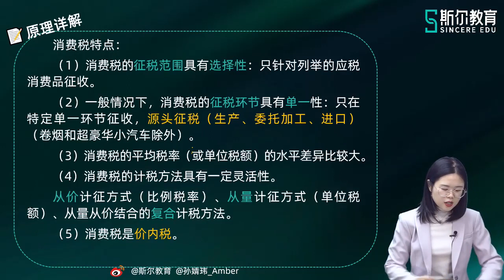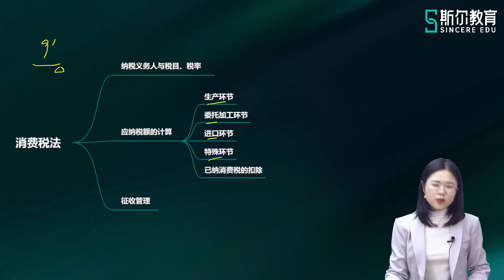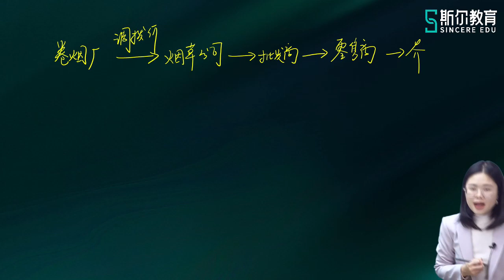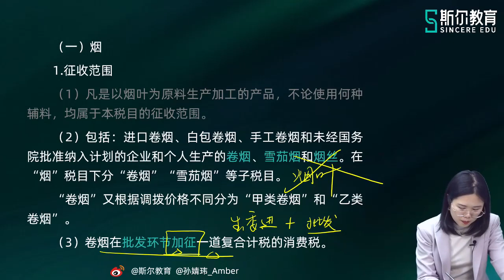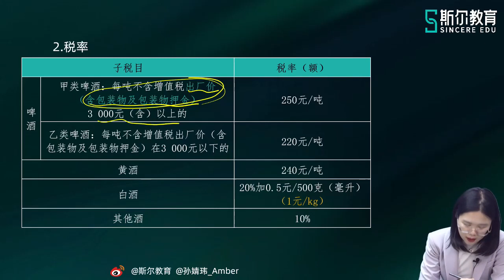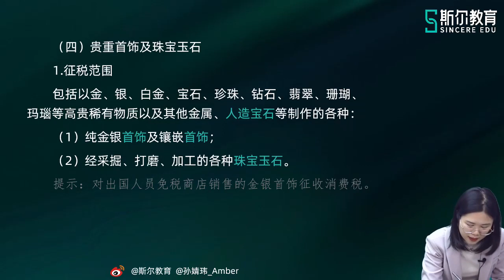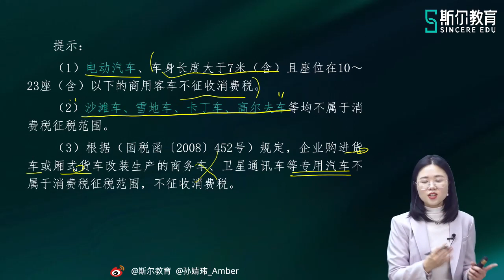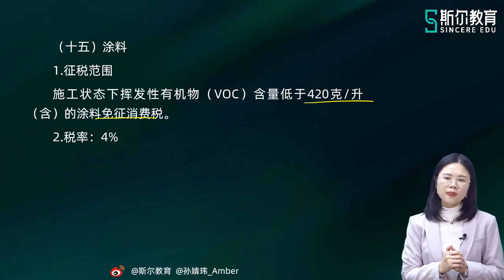2023 CPA 税法 孙婧玮 基础班第一轮 【14】第三章 消费税征税范围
2023 CPA 税法 孙婧玮 基础班第一轮